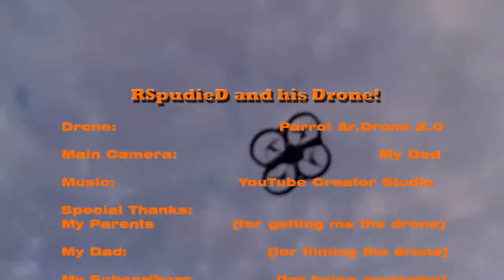RSpudieD and his Drone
Look what my parents got me!
This is the Ar.Drone 2.0 by Parrot, and it is pretty sweet!

     I know we can do it! Let's Do it!

Ye Social Media Links!

Steam:_
Username: RSpudieD

I love to read the comments and see what ya think!

About Me:
I am RSpudieD, and I love making videos and playing games, like Minecraft.